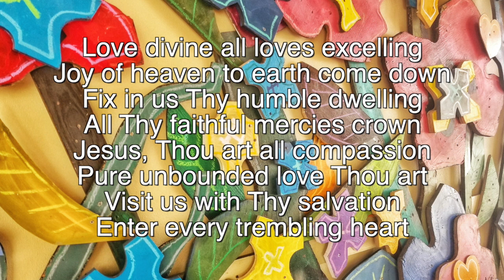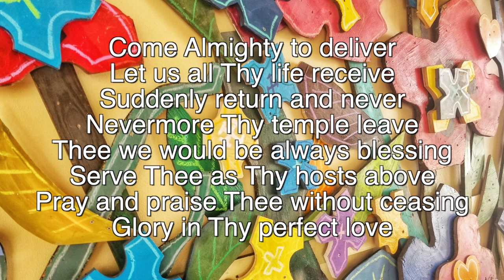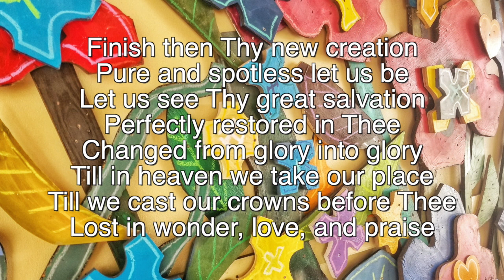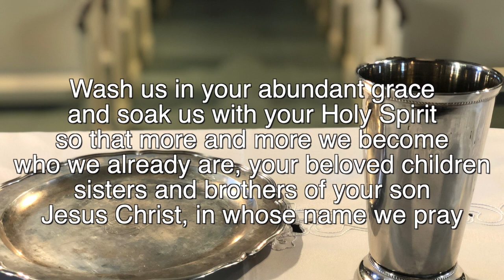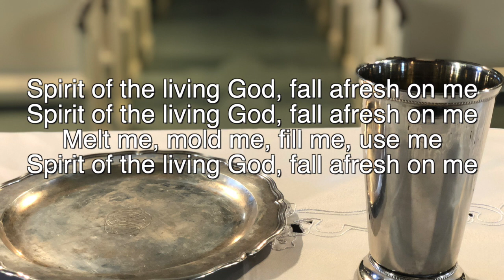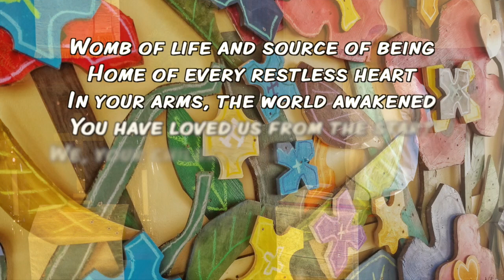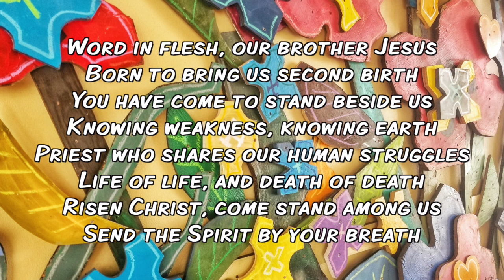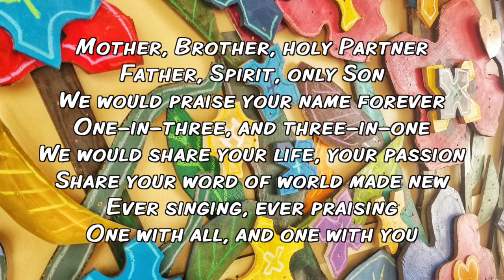May 10, 2020 Worship at St Thomas Reformed Church - Mother's Day!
Worship at historic St Thomas Reformed Church.  Music by Chanelle Schaffer, the Children's choir and Soprano Laura Strickling, message by Pastor Jeff ending with a special Mother's Day montage!